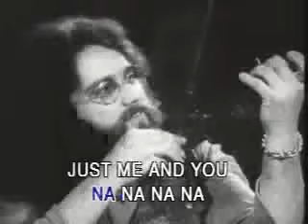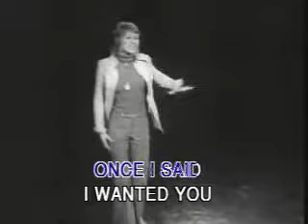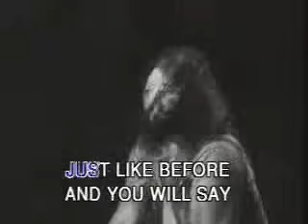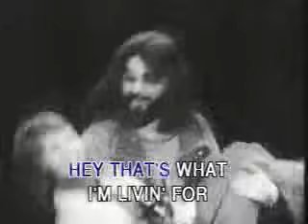How do you do - Mouth and MacNeal with Lyrics Rare Version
rare version
Original Footage Music Video Karaoke